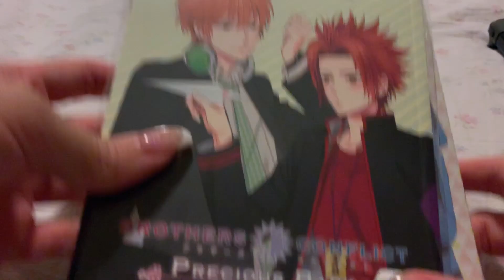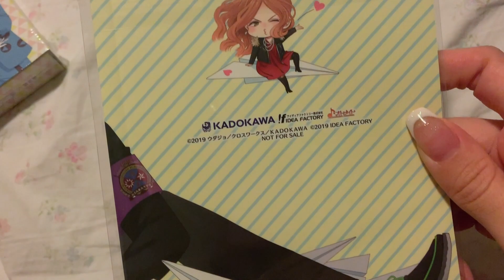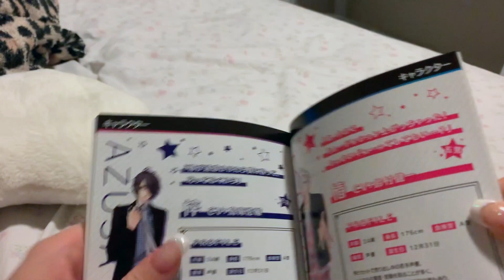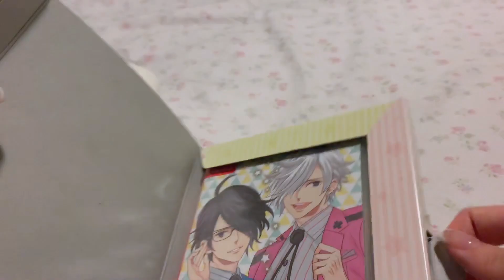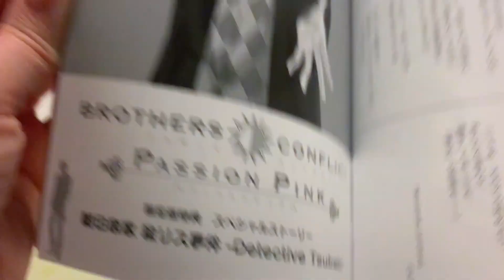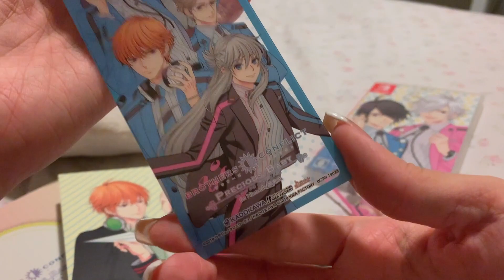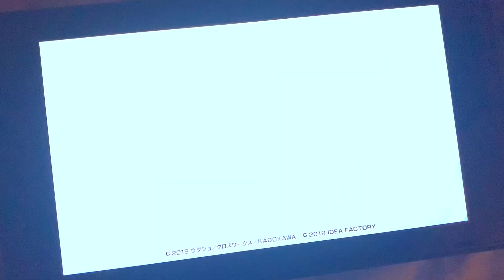NEW! Brothers Conflict Nintendo Switch | SPECIAL EDITION Unboxing!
Please enjoy this video! It's an unboxing of the new version of Brothers Conflict Precious Baby for the Nintendo Switch that came out on August 29th of this year (2019). Please enjoy!

FAQ
I purchased from play-asia (not sponsored in any way lol) you can also find it on eBay, amazon, etc.
I edited this video with Final Cut Pro
I have a MacBook 13" (2019)
I use an old Blue Snowball for a Mic
I have an otome game coming out THIS WINTER! It's the completed and revamped version of Snowkissed Romance. For more info watch the beginning of this video